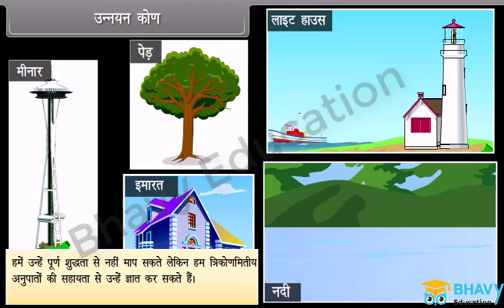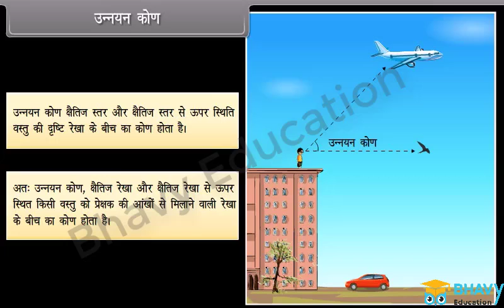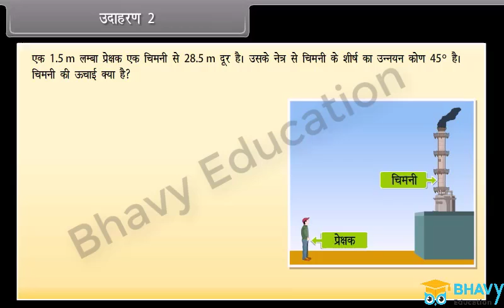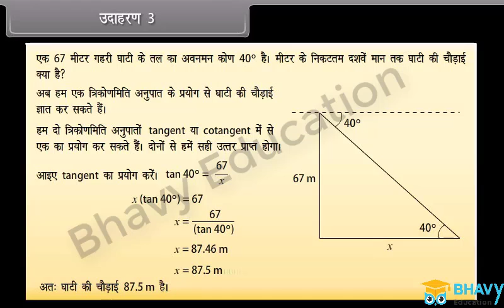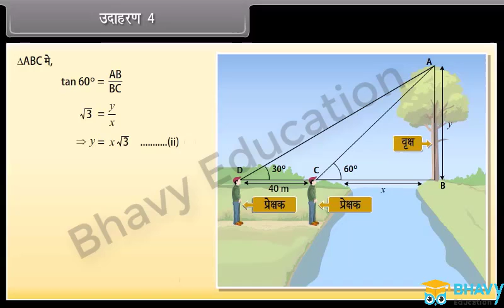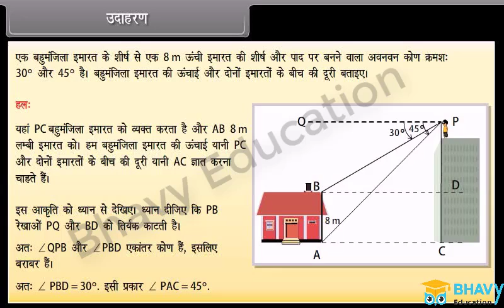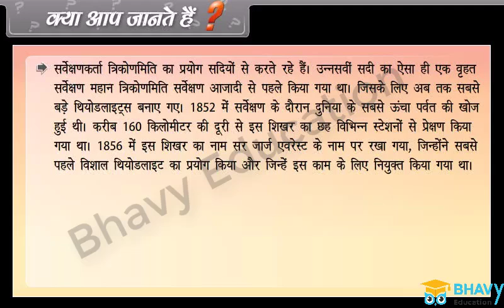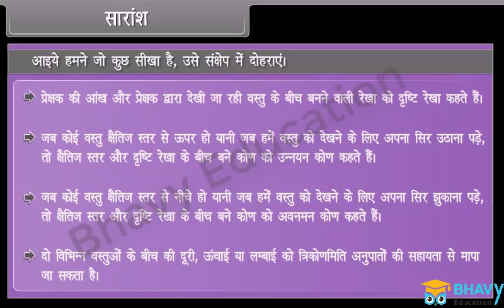Some Applications Of Trignometry Class 10 Math Hindi